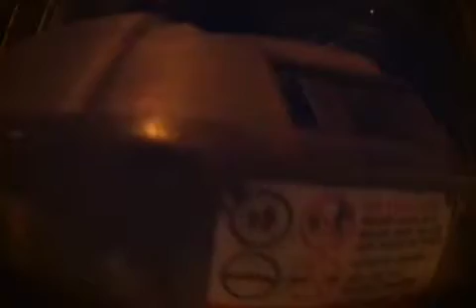Disneyland's indiana jones ride 2013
New fish eye lens